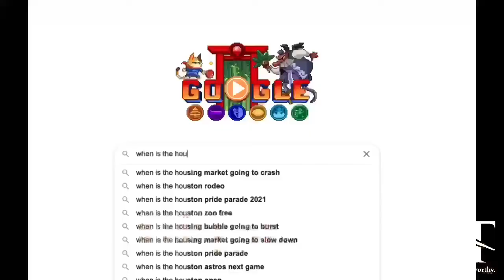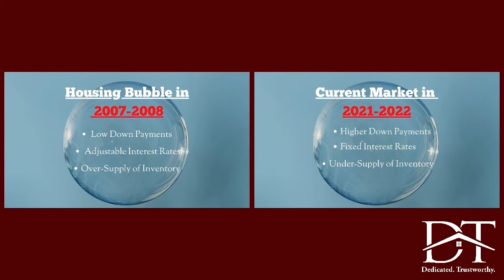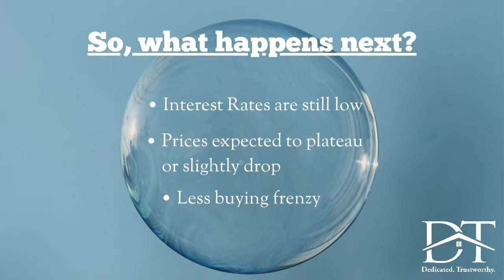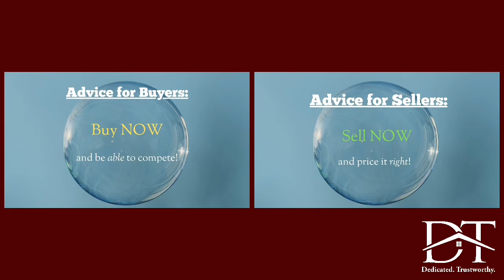Are we Facing a Real Estate Bubble?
The most Googled real estate related question is, "When is the housing market going to crash?" Not "if", but when? Listen to a Realtor's perspective.